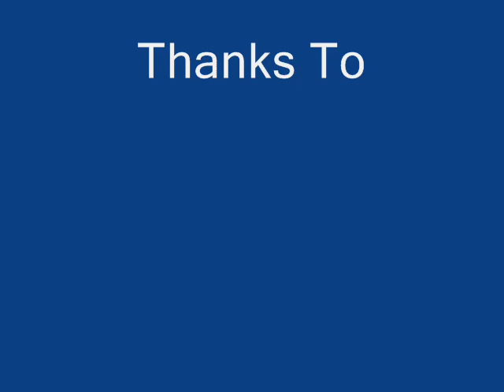Samaya- Ritesh Thapa Feat. Lakpa T, Mr. P(Prasant)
This is my first nepali electro i made, its called samaya vocals by lakpa T and prasant and beats and synth made in FL Studio. Please Enjoy and comment.
My Special Thanks to Saujan A. Thanks my man.